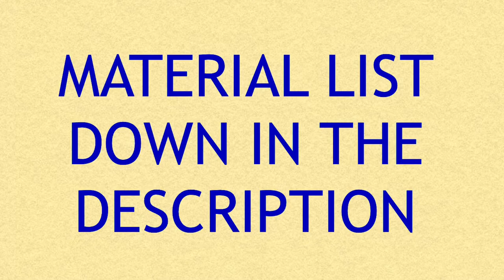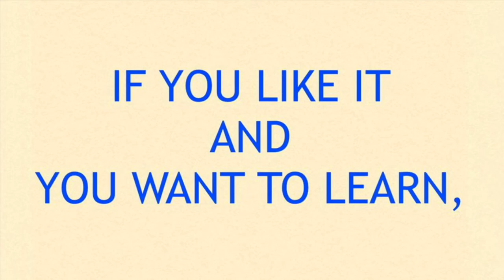Leaf cane with polymer clay 1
In today's tutorial I teach you how to make a leaf cane with polymer clay. I have done it with autumn tones, but you can also use green tones to make a happy spring leaf. I hope you like it!!

MATERIALS:

• Copper, yellow and black polymer clay
• Pasta machine
• Rollers and blades for polymer clay